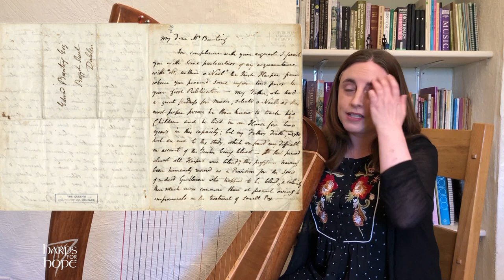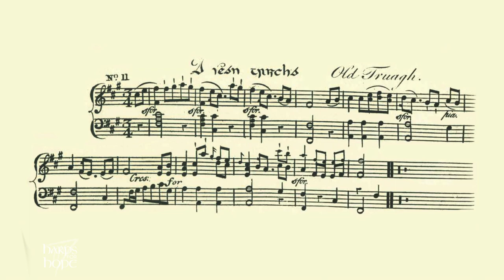TAKING THE TUNE Gráinne Hambly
We are grateful to the Arts Council of Ireland for funding the Harps for Hope series. We are not charging a fee for these workshops. However we would appreciate if you could make a donation to Cruit Éireann, Harp Ireland.
A PDF of Celia Connellan (Síle Bheag Ní Chonnalláin) is available to download at this